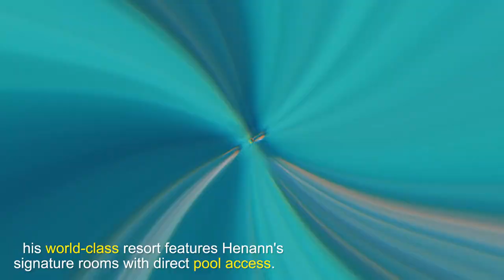Henann Prime Beach Resort (Beachfront) in Station 1 Boracay Island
HENANN PRIME Boracay Resort in Station 1, White Beach! (Photo Essay)

Henann Prime Beach Resort is a world-class resort located in Boracay's famous upscale Station 1.

The beachfront resort gives guests access to the famed white sand beaches that have constantly won Boracay the title of the world's best island. It's perfect for families and friends who want to experience Boracay from the more laid back atmosphere of station 1.

Henann Prime continues the brand's tradition of excellence and first class service. It's competitive room rates make it a great place to stay for your next trip to Boracay Island.

Prime Location

Boracay is consistently ranked as the world's best island. Its powdery white sand beaches are like no other on the face of the earth. The island also boasts of the world's best sunsets.

Station 1 in Boracay is known for its secluded location and its well-kept beaches. This draws in tourists from around the world, who flock to the island in order to experience the natural beauty and paradise of the Philippines.

Henann Prime has a total 104 rooms and is divided into two sections. The Beach Wing and the East Wing, which is across the main street. The two sections are connected by footbridge located on the second floor.

The main entrance is accessible via Barangay Road, where you can check in at the main lobby.

Each guest is greeted with a welcome drink to help beat the tropical heat.

Grand Rooms

The Grand Rooms offer a nice beach side view via a balcony. These rooms are limited so be sure to book in advance.

The bathroom of the Grand Rooms are well kept and spacious. We loved the marble tiles.

The huge tube is perfect for a relaxing soak.

Each room has a flat screen TV with local cable.

Signature Poolside Rooms

The best rooms in our opinion are the signature Poolside Rooms.  The layout and stark contrast of blue against the bright white exterior is very pleasing to the eyes.

The best part about the Poolside Rooms is the view!

This has to be one of  best ways to enjoy a cool refreshing cocktail on a hot sunny day.

Food

Sea Salt is a "Modern Asian Fusion" that serves up delicious meals that are perfect for the beach.

The restaurant has a tropical modern interior that blends naturally into the beach setting of the restaurant. The best part, Sea Salt leads directly to the famous white sand beach of Boracay's Station 1.

This place is perfect for a nice romantic sunset dinner or enjoying midday cocktails with friends.

The breakfast buffet starts from 6AM to 10AM; Lunch is served from 10AM to 6PM (ala carte); Dinner Buffet or Ala Carte, 6:10PM to 10:00PM

Opt for the Breakfast Buffet to sample traditional Filipino favorites or Western style items.

Furikake Fries With Tonkatsu Dip (₱205)
The fries were inspired by the flavors of Osaka and made with a special in-house Furikake Mix. The fries are cooked perfectly crisp, and the Furikake mix is the right level of umami that is balanced perfectly with the sweet tonkatsu dip.

We loved these! They make the perfect beach snack that can be enjoyed any time of the day. Must-try!

Henann Truffle Ceasar Salad (₱230)
The Signature salad of Henann Prime. The bold salty flavors of a traditional Ceasar Salad are elevated by the earthiness of truffle.

Pasta El Nero (₱330)
Fresh squid ink and wine make the base of this rich and briny pasta. Perfect for seafood lovers.

Gamborini in White Wine And Garlic (₱315)
Simple and fresh, this is another favorite of ours! The shrimps are tossed with white wine and garlic.
The simplicity is what makes this dish shine and the garlic doesn't overpower the sweetness of the fresh shrimp and the white wine. Must-try!

Pancit Luglug (₱295)
A play on classic Filipino flavors.

The sauce is made from braised prawn heads and smoked fish. It is poured over the fried rice noodles which soften them. The play on textures and rich smoky flavors make this dish worth trying.

Chicken Kabab (₱295)
A blast of Mediterranian flavors. The grilled chicken kababs are cooked to perfection and paired well with the hummus.

Final Thoughts
Henann Prime has the same great service and world-class accommodations that Henann is known for. Its location makes for a calmer Boracay experience than

The Henann Garden Resort, and we recommend it for those who like the quieter atmosphere and white sandy beaches of Station 1.

The poolside rooms are what Henann resorts are known for and the ones at Prime do not disappoint. Be sure to request one in advance as they tend to get fully booked quickly.

Henann Prime Beach Resort
Station 1, Malay, Aklan, Boracay Island